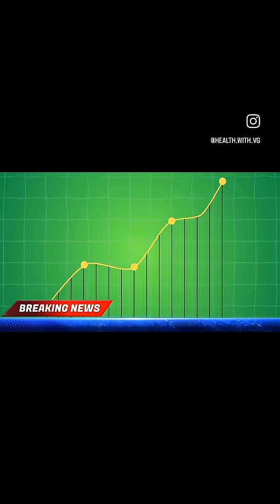Cardiology Updates !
Breaking News in Cardiology | Heart Failure 2025 Update – The BAMS Era Begins!

A major shift has arrived in the management of Heart Failure with Reduced Ejection Fraction (HFrEF) — the 2025 Heart Failure Guidelines now recommend the BAMS approach:
Beta-blocker, ARNI/ACEI/ARB, MRA, and SGLT2 inhibitor — all started early and together.
No more baby steps. This is a game-changing move that’s transforming cardiology practice worldwide.

In this video, Dr. Vishal Gabale (Dr VG) breaks down:
✅ What the new BAMS approach means
✅ Why it was approved — the evidence and global trials behind it (DAPA-HF, EMPEROR-Reduced, PARADIGM-HF, VICTORIA, IRONMAN)
✅ The Indian scenario — over 10 million Indians living with heart failure and 1.8 lakh deaths every year
✅ A short expert opinion from Dr. Devesh (Cardiologist, Bengaluru)
✅ The future of heart-failure care: iron therapy, vericiguat, and emerging drugs on the horizon

🔍 Key Takeaways
 • Quadruple therapy (BAMS) = new gold standard
 • Early initiation improves survival by up to 70%
 • India needs faster adoption, better awareness, and affordable access
 • Next frontier: personalized and biomarker-guided heart-failure management

Do you think India is ready to adopt this “no-baby-steps” approach?

📚 References
 1. PARADIGM-HF Trial – N Engl J Med, 2014
 2. DAPA-HF & EMPEROR-Reduced – N Engl J Med, 2019–2020
 3. VICTORIA Trial – Lancet, 2020
 4. IRONMAN Trial – Lancet, 2023
 5. 2025 AHA/ESC Heart Failure Updates